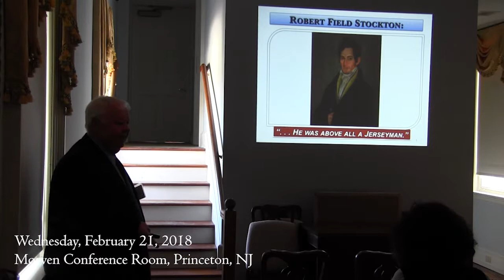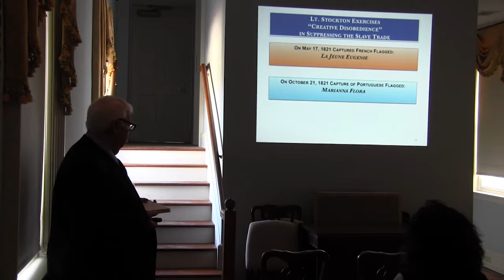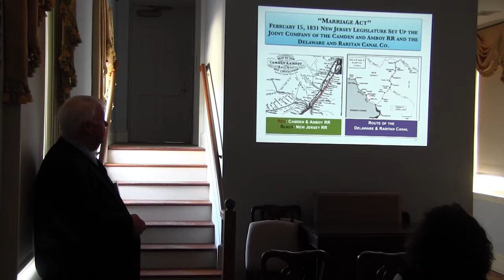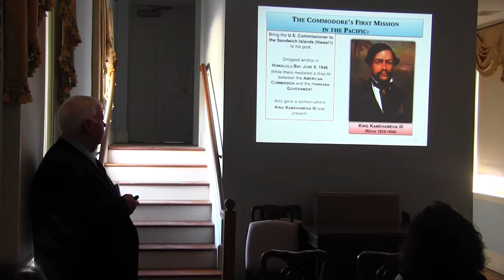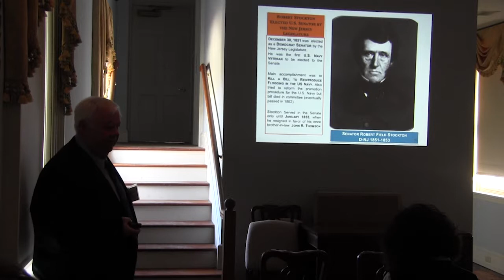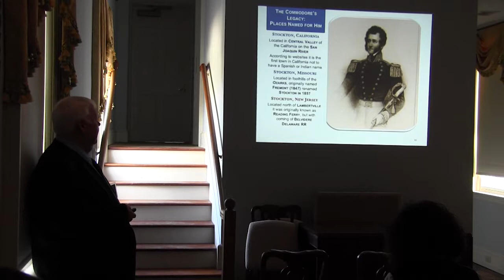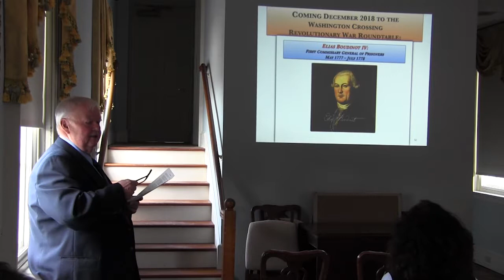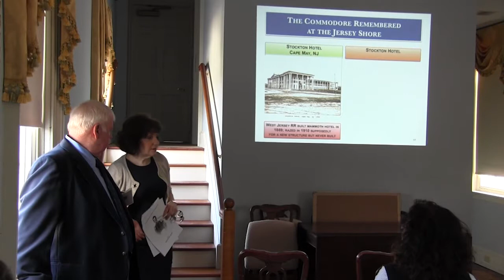Robert Field Stockton and his "unceasing quest for fame and glory"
Historian and Morven Docent Dr. Joe Wroblewski presents a look into the life of Commodore Robert Field Stockton and his “unceasing quest for fame and glory.” Robert Field Stockton was involved in many of the controversies and conflicts of his day, whether it was military exploits, Manifest Destiny, industrialization, partisan politics, or the question of slavery. Join us to learn how the Commodore played a crucial role in the development of the United State and his beloved state of New Jersey.